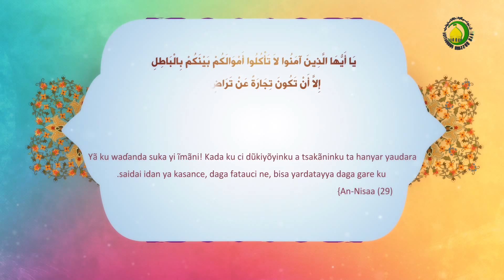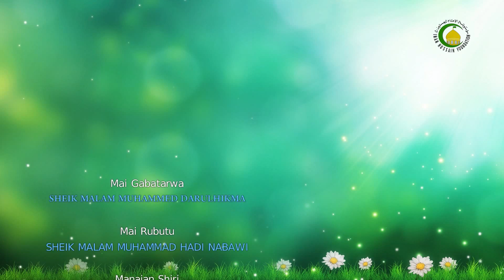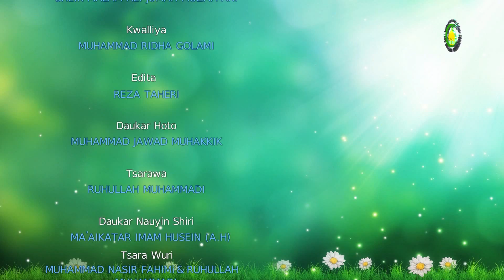121. HASASHE (1) - Malam : Shekh malam Mouhammed Darulhikma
Munyi bayanin abinda ake nufi da hasashe, da sharudansa, da hukumce hukumcansa, sauran bayani zaizo a darasin gaba